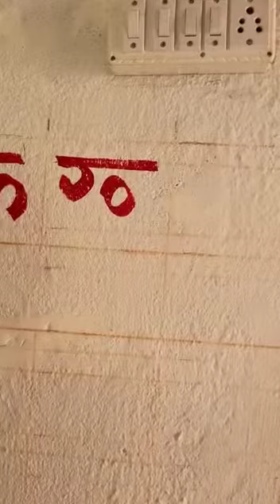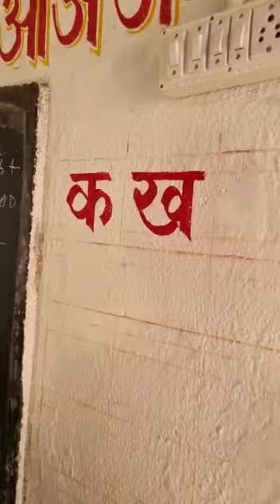Font waale Bhaiya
Video from PK :)